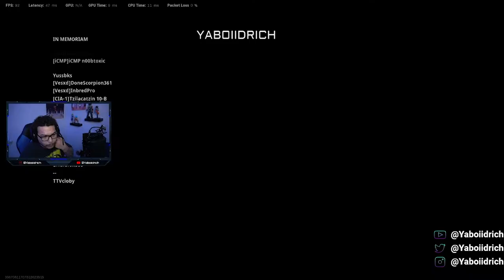66 Kills Buy Back Quads!! (WARZONE GAMEPLAY)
What's going on YouTube & CGB Family!!! Me, Wubz and @LicoGotHops are going into warzone for yall.
Subscribe to the channel and turn on the notifications bell because i do Live Stream a couple times a week so you can get the notification if you turn it on and come say what's up ! Again thank you all CGB Family couldn’t ask for better supporters !